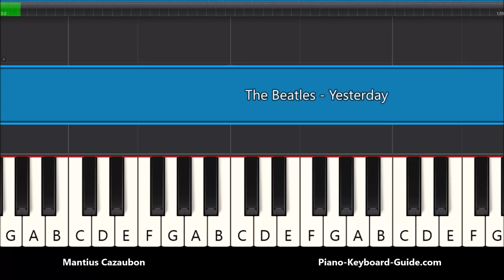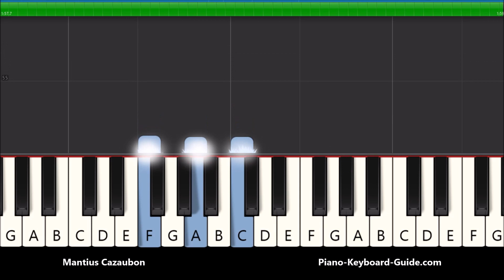Yesterday by The Beatles - Synthesia Piano Tutorial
The Beatles Yesterday easy Synthesia piano tutorial and simple cover for beginners. How to play Yesterday on piano and keyboard. Includes chords.(Yesterday, love was such an easy game to play... I believe in yesterday...) Go here for the notes of Yesterday by The Beatles "in letters" (Easy right and left hand piano notes for beginners.)